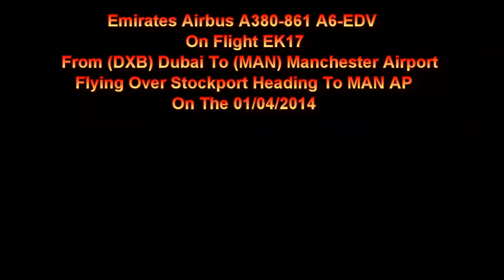Emirates A380-861 A6-EDV On EK17 Flying Over Stockport Heading To Manchester AP 01/04/2014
Emirates Airbus A380-861 A6-EDV On Flight EK17 From (DXB) Dubai To Manchester Airport Flying Over Stockport On The 01/04/2014